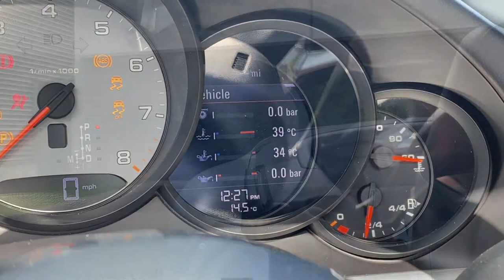SOLD | 2016 ('16) Porsche 911 (991) Carrera 4S Cabriolet finished in Carrara White Metallic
For peace of mind if you preferred not visiting the Centre during this time, we are able to offer a delivery service. At Porsche Centre Chester, we are dedicated to ensuring a high-quality experience is delivered to our customers across all departments. As a Porsche Centre Chester customer, you will be welcomed into the family and can be invited to various events throughout the year. We are located around the corner from Cheshire Oaks designer outlet and we are an easy commute from Chester, Manchester and Liverpool. When purchasing a Porsche Approved Pre-Owned model from Porsche Centre Chester you can be sure that it is prepared to the highest of standards. The vehicle is inspected in compliance with our 111-point inspection and is then sealed with a minimum of 24 months Porsche Approved Warranty and Porsche Assistance.